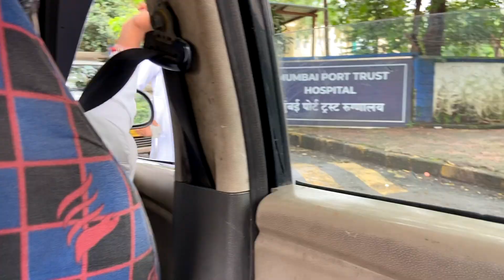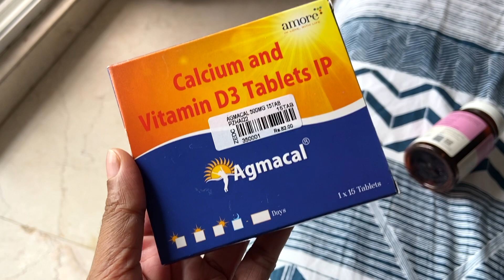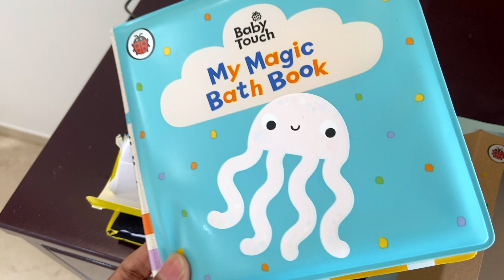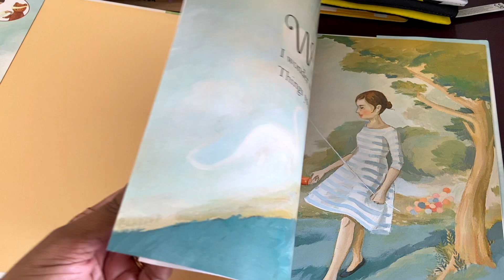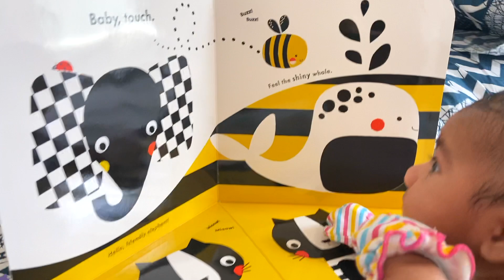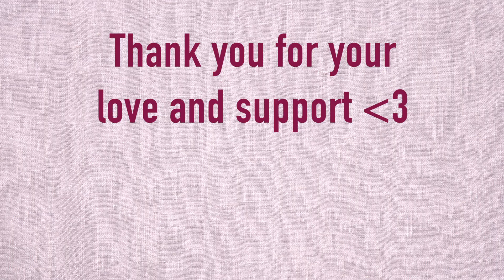Pihu ki padhai shuru! Pehli baar kharidi Mumbai ki Sabji :)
Video about a day in our lives - pretty usual, very unusual.

indians in malaysia
first time foreign travel
indians travelling abroad
saas ke hath ka halwa
mummy papaka welcome
family vlogs
badaam ka halwa
kachha badaam
vloggers
vlogs
youtuber
yogastation
vlogging
hindi vlogs
pregnancy vlogs
baby nursery
baby welcome